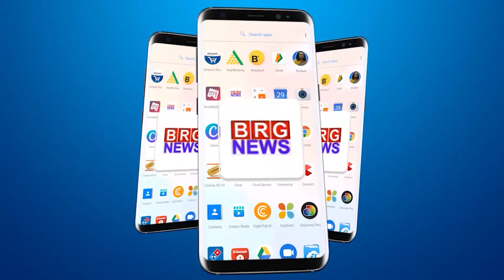Global Colliance के 16 साल पुरे होने पर UK मेगा एडमिशन फेर का आयोजन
BRG NEWS  App: